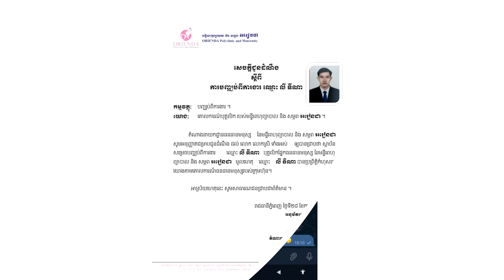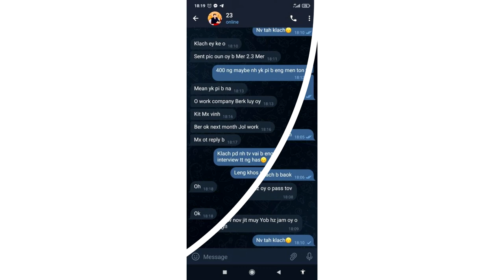អុញនោះ! HR កំហូច ប្រើល្បិ..ចចង់ធ្វើសុីស្រីស្អាតមកដាក់ពាក្យសំភាសន៏ការងារ ចុងក្រោយប៉ះគេខ្លាំងដែរស៊យធំ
សូមអធ្យាស្រ័យ

ចំពោះការមិនបានតប ខំមិនបានគ្រប់គ្នា

Ms Socheata